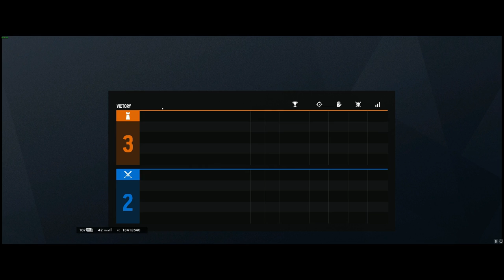R6S Talk shit and get REKT part -1